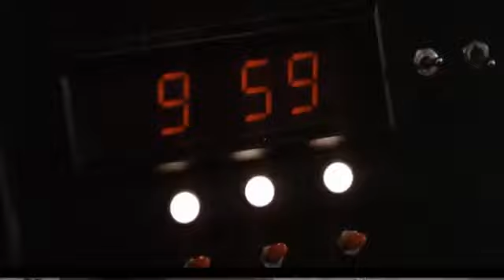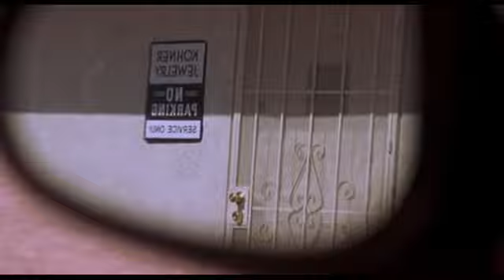Gritty Heists Scenes---Extreme Measures ,City Of Industry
This video shows edited scenes from films that display organised robberies from from banks and jewelry stores.The clips are from the 1987 action film,Extreme Prejudice, the 1989 crime/drama,Johnny Handsome and the 1997 crime /neo-noir film called City Of Industry.